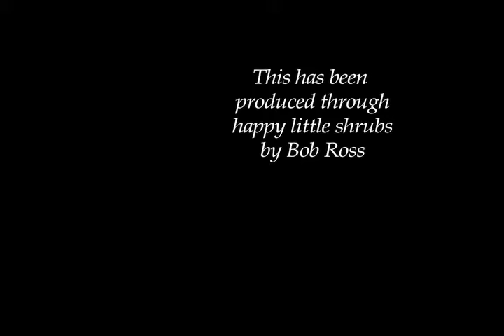morning buzz 11:11:10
GE smugs up the place, Cruise line survivorman, Cisco tumbles DOW, Native American Turkey.